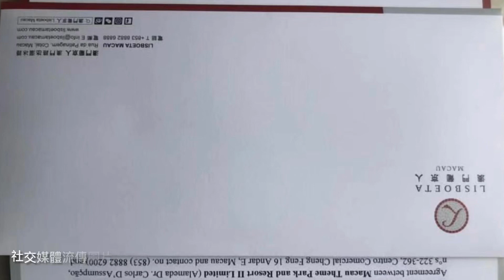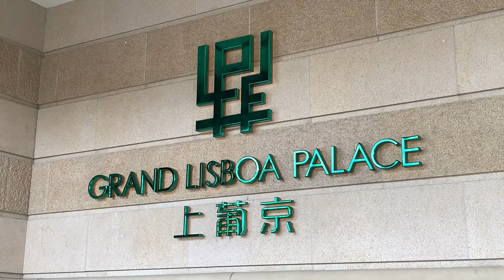網傳網友自稱被四太葡京人酒店裁員 ! 傳有衛星場也開始減人手 !